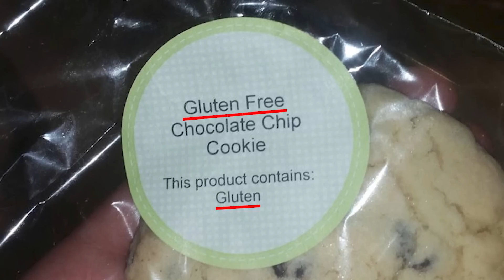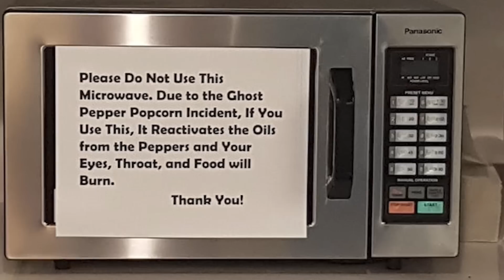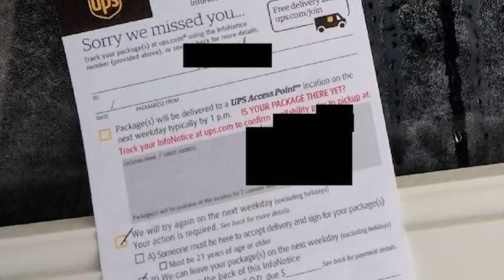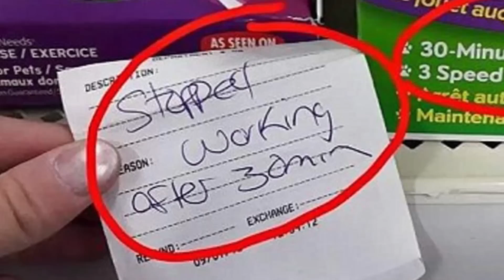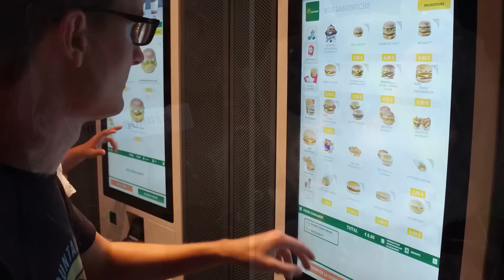Fotos Que Te Harán Perder La Fe En La Humanidad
Preparate para perder tu fe en la humanidad con estas imagenes de personas haciendo cosas estupidas.